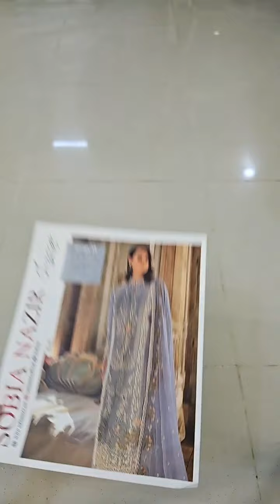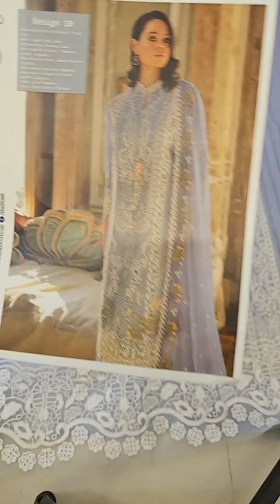Sobia Nazir Embroidered Lawn Suits 3 Pieces Unstitched 3 Piece SN 1B - Luxury Collection